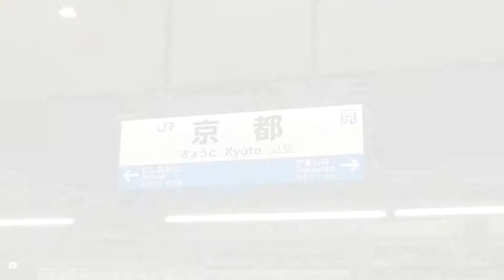【ブラリ電車旅156】湖西線通勤特急サンダーバード一駅旅！堅田から京都へ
JR湖西線堅田駅から京都駅へ。
特急サンダーバード2号で15分の一駅旅。
湖西線内から京都、大阪への通勤特急の役割も果たしています。